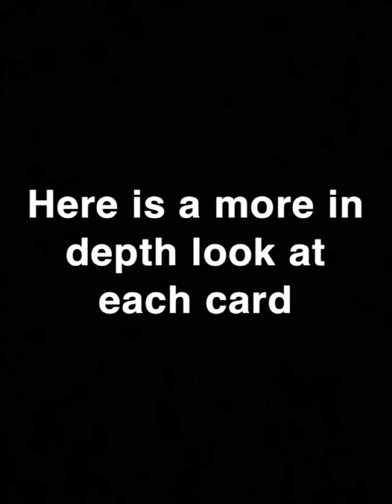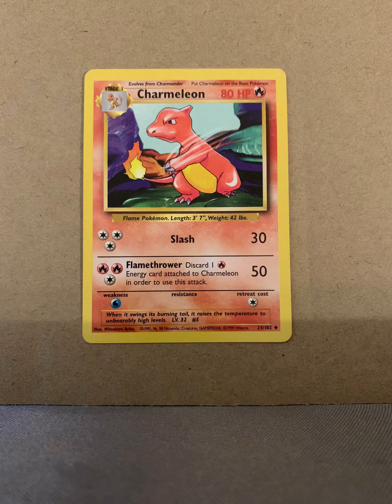PART 1 - Vintage Pokemon Collection PSA Grading? - Base Set - (CHARIZARD, BLASTOISE & 17-25/102)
A brief look at my Pokemon Base Set Unlimited collection.

I will be posting videos with more in depth looks at each card to give you a closer inspection. Hopefully this will allow you to help me out and supply some accurate predicted grades!

I will be getting all of these cards graded eventually!

PokemonCon is the up and coming channel to see vintage and modern Pokemon cards, pack openings, PSA grading and more!

This channel is all about taking you down memory lane and reminiscing on those Pokemon memories, whether that be from the cards, video games or anything else Pokemon related!

I hope you enjoy the content and get involved by giving me your suggestions.